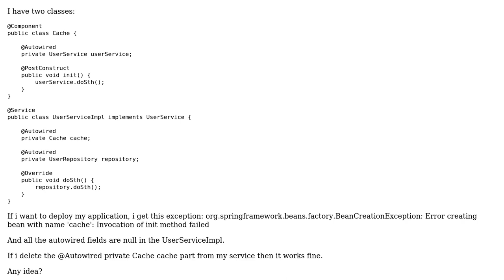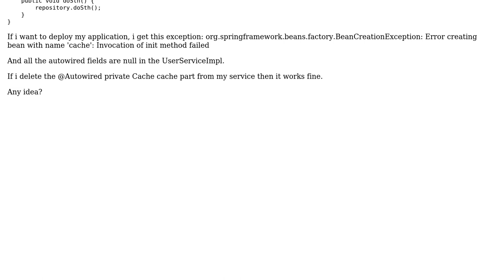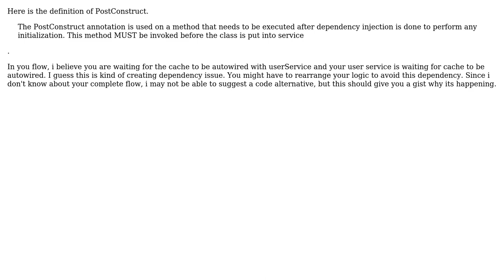calls service that autowires the caller class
With thanks & praise to God, and with thanks to the many people who have made this project possible! You are responsible for your own actions.